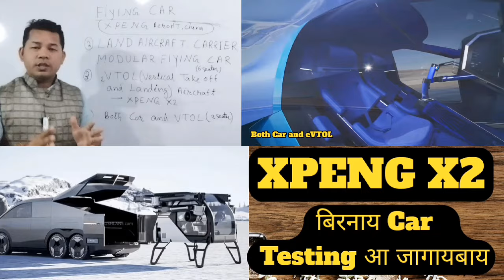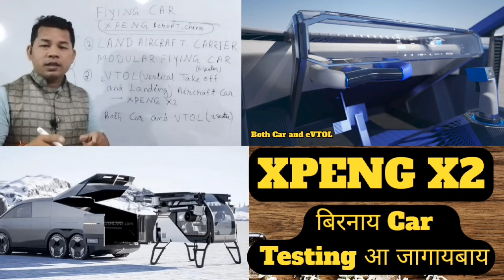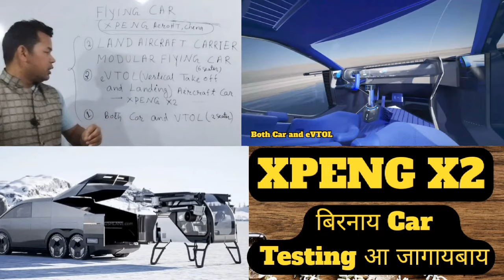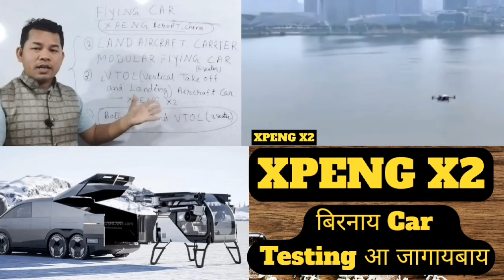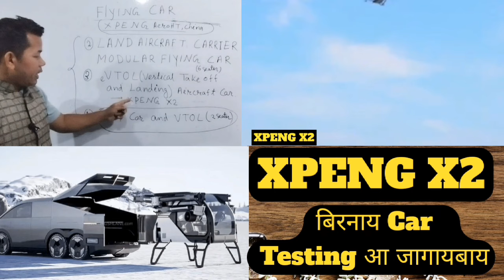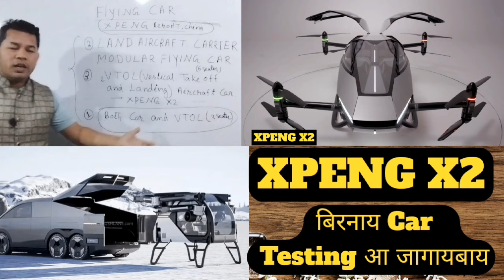Flying Car XPENG X2 नि टेस्टिङा जागायबाय | Xpeng x2 eVTOL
Xpeng AeroHT tests Xpeng X2 eVTOL